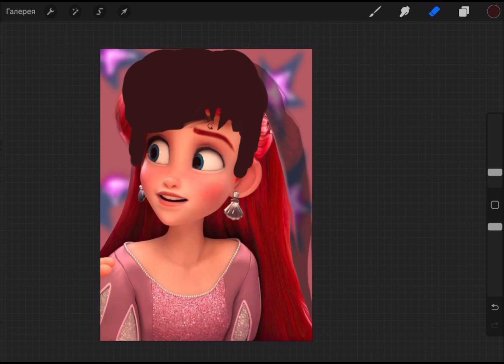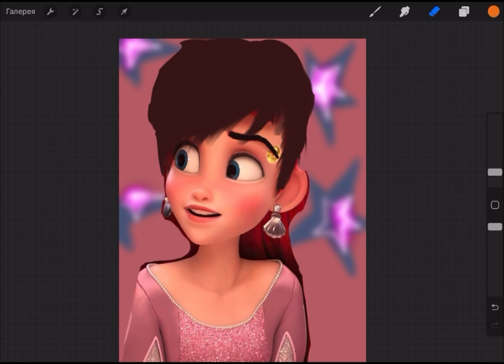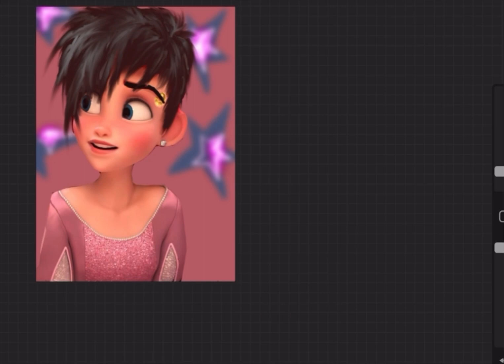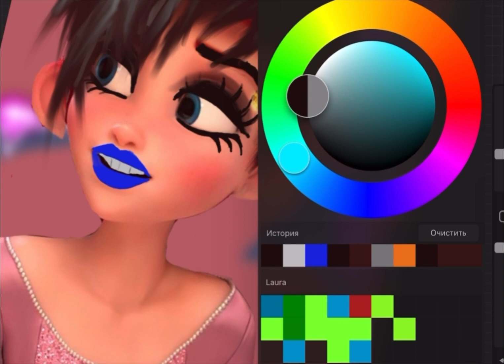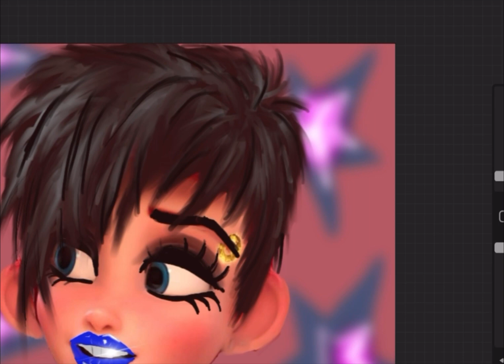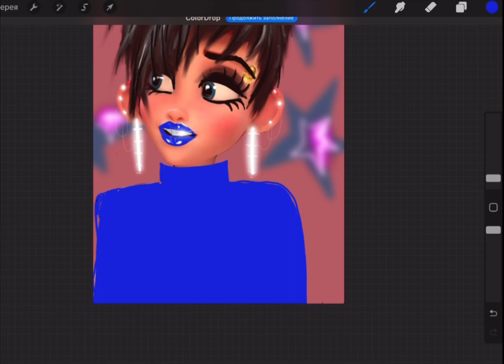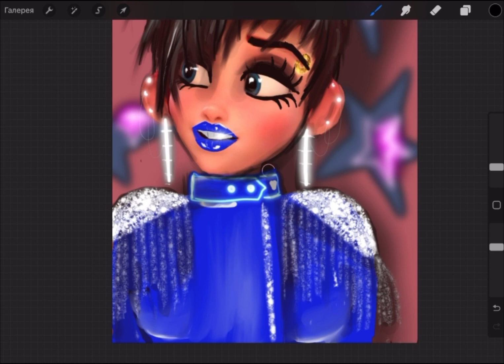“Ariel transformation “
Hello!
Here, I draw cartoon characters in Procreate and give them a modern twist by changing their outfits. This time, I transformed the attire of Ariel, the main character from the Ariel movie, giving her a fresh look. I’m excited to share this fun content created using my unique technique. Looking forward to connecting with all of you!